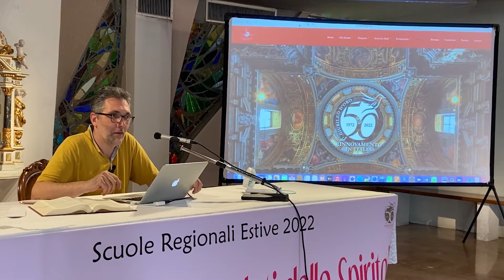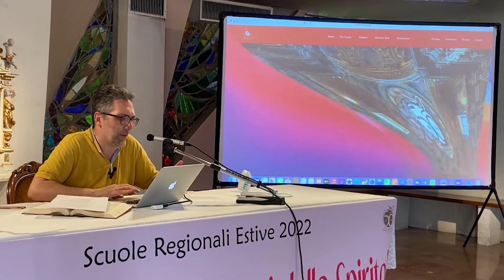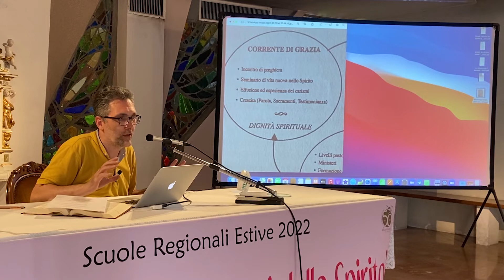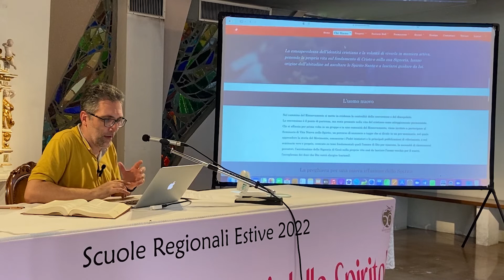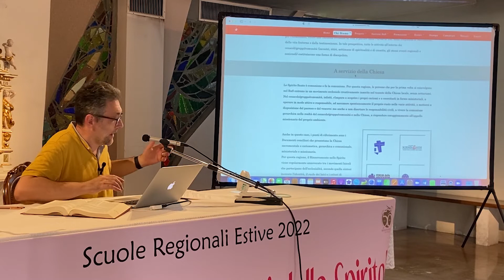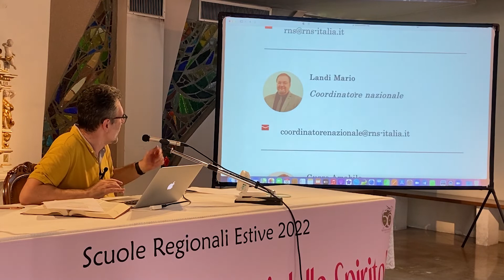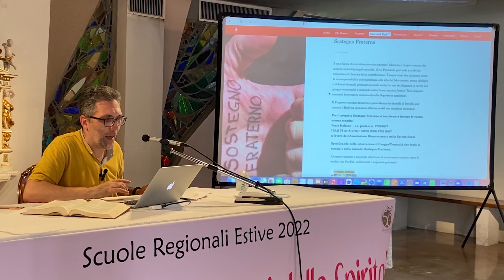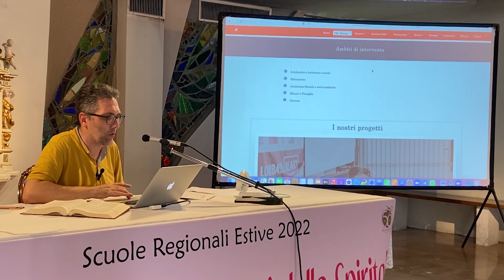Giampiero Cicchelli - Vita del Movimento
La Vita del Movimento - Scuola 2 RnS Lombardia    16-17 luglio 2022 - Caravaggio